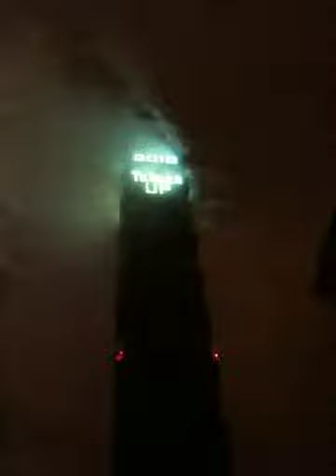Taipei 101 New Years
New Years in Taipei at the 101